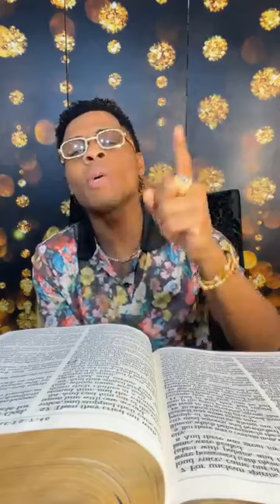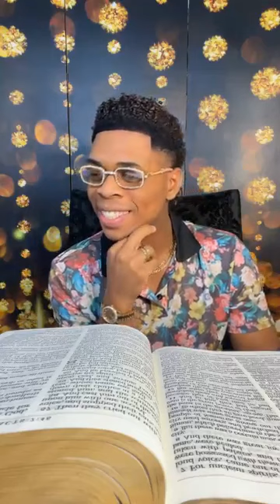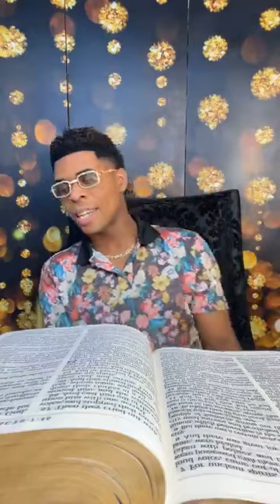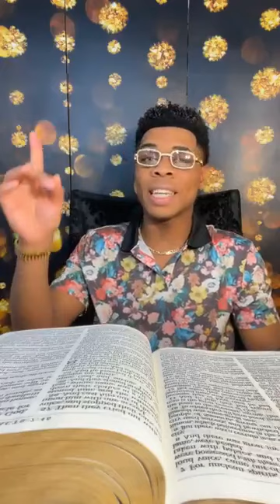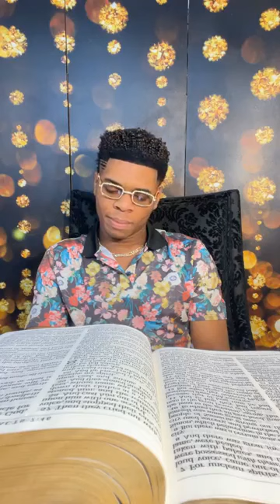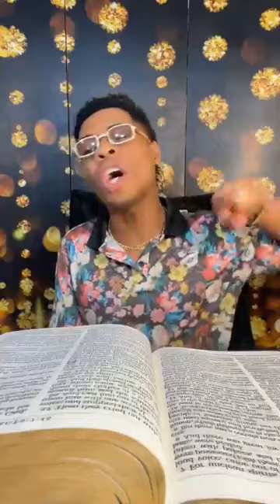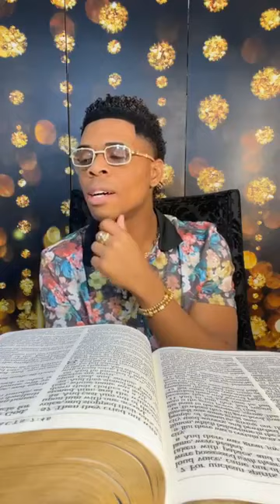Deep Prophetic Secrets 🔥🔥🔥 With Prophet Joshua Holmes !!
☁️Aired : July , 2022